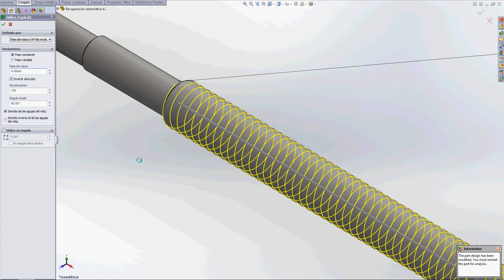husillo - screw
husillo de paso 4mm en solidworks